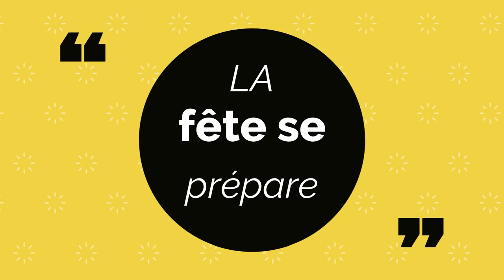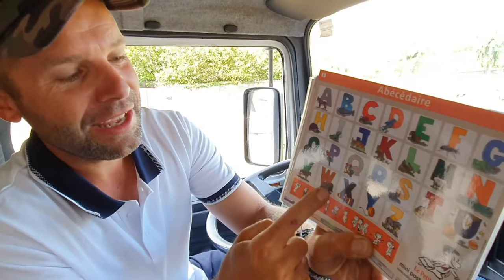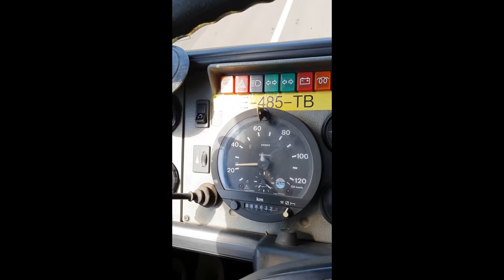La vie de nomade c'est trop génial !!! ❗ VLOG 132 ❗ the vadrouilleurs for reveur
Bien arrivés chez Bruno et Sabrina, vous allez voir,  on a fait de chouettes rencontres !!!

Pour nos pieces detachées de poids lourd nous commandons tout sur